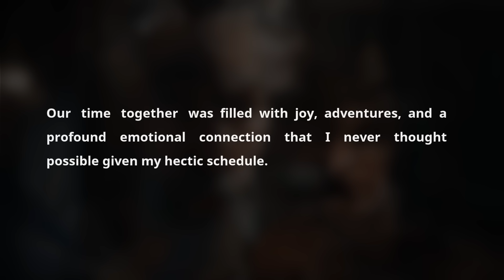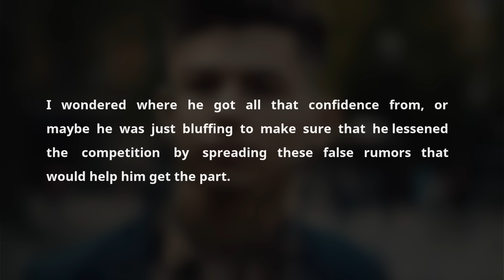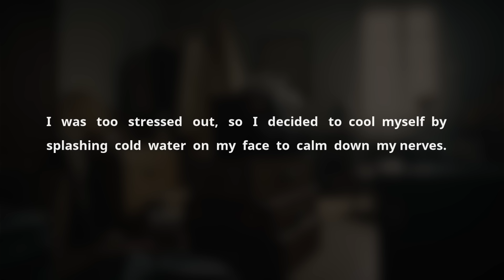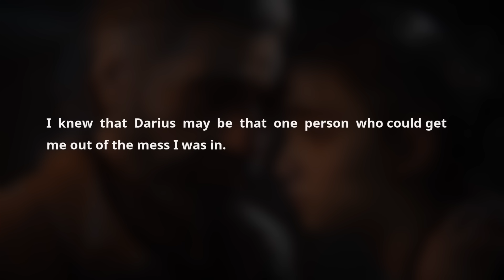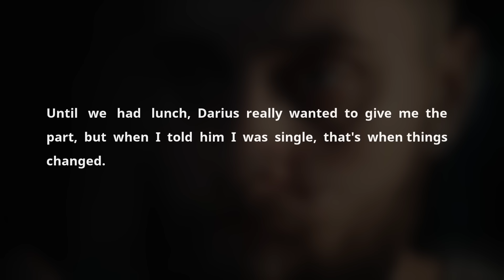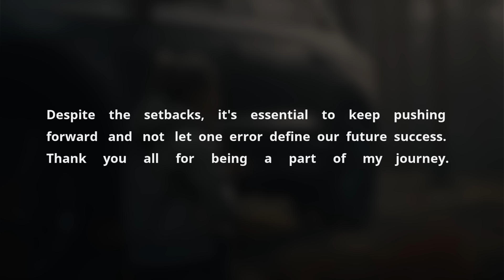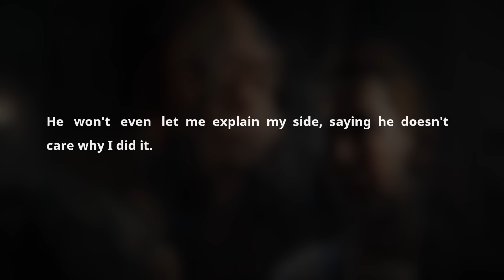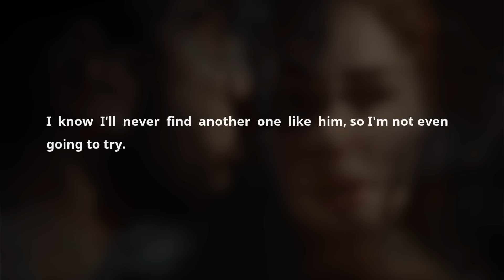Wife Cheated: Husband Refuse To Pay Child Support For My Affair Baby & Want Divorce. Sad Audio Story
This channel provides a text video based on a true story! Enjoy it!

00:00 - Intro
00:02 - Story 1
30:17 - Story 2

Husband Refused To Pay Child Support For My Affair Baby & Want Divorce. Sad Audio Story

In today’s episode of our YouTube Reddit podcast, we dive into a gripping tale of love, betrayal, and the fallout from a single moment of indiscretion that spiraled out of control. This story, a real-life drama pulled straight from the pages of Reddit Relationships, serves as a stark reminder of the complexities of modern love and the sometimes devastating consequences of our actions. Amber, a 26-year-old model, shares her harrowing journey through a relationship turned sour, a controversial affair, and the ensuing chaos that upended her life.

The saga begins with Amber accepting a date with Darius, a wealthy individual with connections in the entertainment industry, despite being in a relationship with Derek, her boyfriend of three years. Upon returning from the date, Amber finds her apartment emptied, a harsh note from Derek signaling the end of their relationship. The tale unravels the layers of misunderstandings, financial struggles, and the quest for personal fulfillment that mark many relationships today.

Listeners will be engrossed in Amber's emotional rollercoaster, from her initial connection with Derek and their shared dreams to the strains placed on their relationship by the pandemic and their diverging values. The story takes a darker turn as Amber navigates the treacherous waters of the entertainment industry, where she falls victim to manipulation and deceit, leading to public humiliation and career devastation.

Our podcast explores themes all too familiar in the digital age: cheating spouses, the quest for revenge, and the pursuit of justice in the face of betrayal. Amber’s experience with being unjustly labeled a "gold digger" and facing the brutal fallout of a publicized affair provides a cautionary tale about the power of perception and the lasting impact of social media on personal reputations.

Through Amber's narrative, we discuss the implications of cheating scandals, the complexities of divorcing in the modern world, and the harsh realities of seeking alimony and revenge in the aftermath of a relationship gone wrong. This sad audio story touches on the vulnerabilities and challenges faced by individuals caught in the web of relationships, highlighting the fine line between seeking happiness and the potential for causing harm.

Join us as we dissect Amber's story, offering insights and reflections on the dynamics of cheating, the consequences of being caught, and the human capacity for resilience in the face of adversity. This episode is a must-listen for anyone fascinated by the intricacies of relationships, the allure of infidelity, and the quest for personal growth beyond the scars of betrayal.

Apple Text Messages Story